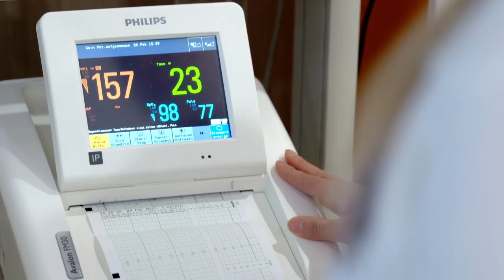Hinter den Kulissen: Die Arbeit als Hebamme (m/w/d)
Das Wunder des Lebens hautnah miterleben - als Hebamme (m/w/d) unterstützt man werdende Eltern bei ihrer individuellen Reise.

Weitere persönliche Geschichten und mehr über das Klinikum Augsburg als attraktiven Arbeitgeber finden Sie auch in unserem Karriereportal